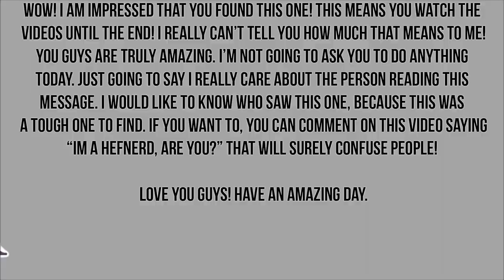ABCs of Metal - [K] - KILLSWITCH ENGAGE - "Rose of Sharyn" REACTION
killswitch engage
rose of sharyn
alex hefner
hip hop head reacts
metal
first time